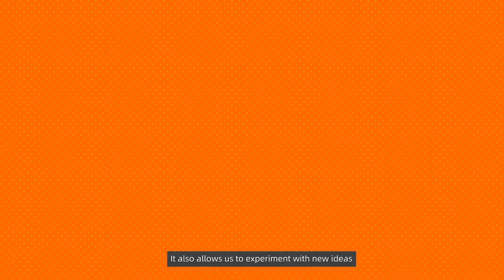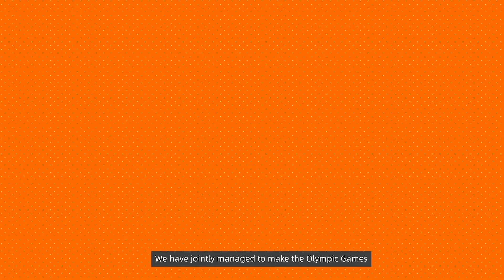Alibaba Cloud x Olympic | Broadcasting On The Cloud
People gather from all corners of the earth for sports. There's an energy that binds us all together, and AlibabaCloud is honored to be broadcasting the games for tens of millions of fans around the globe. Watch the video and discover how BroadcastingOnTheCloud supports demanding content production, interactivity with fans and so much more.